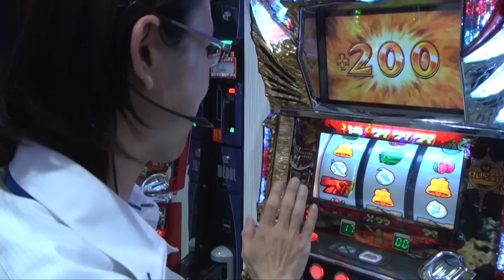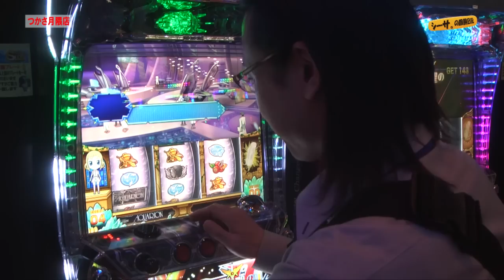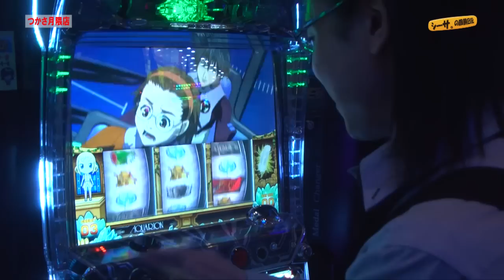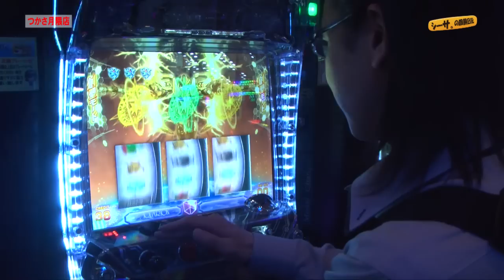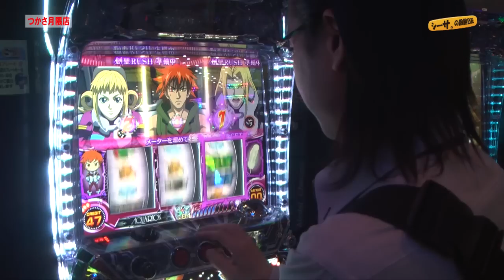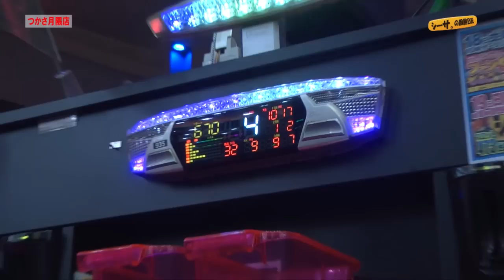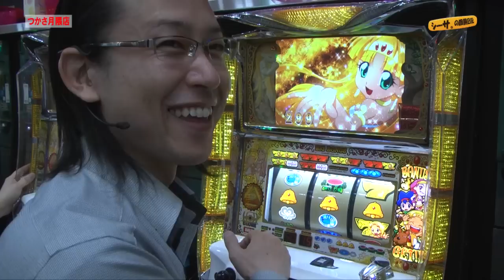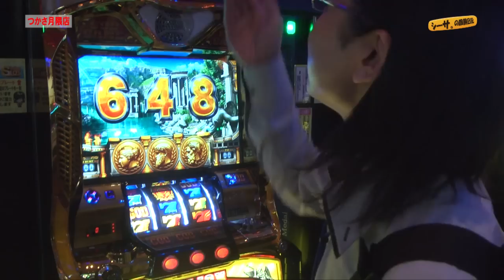シーサ。の回胴日記_第１０６話[by ARROWS-SCREEN]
シーサ。が福岡県「つかさ月隈店」で実戦！
果たして連敗阻止なるか！？